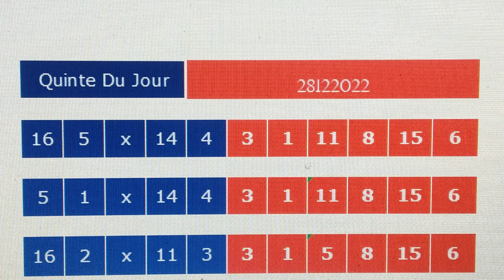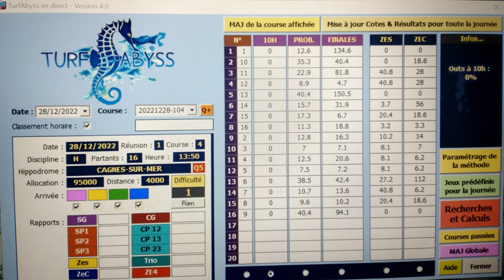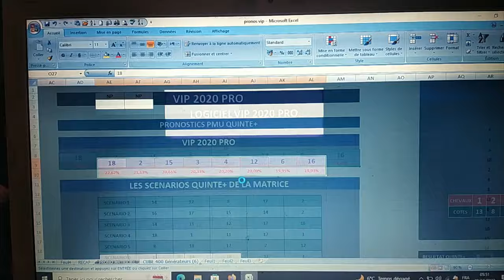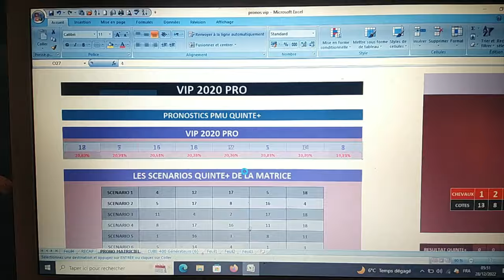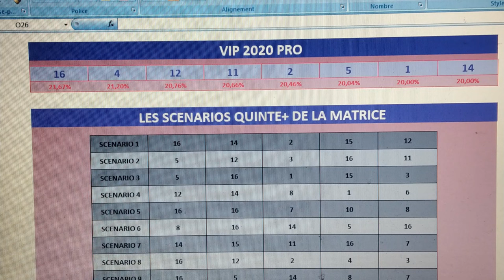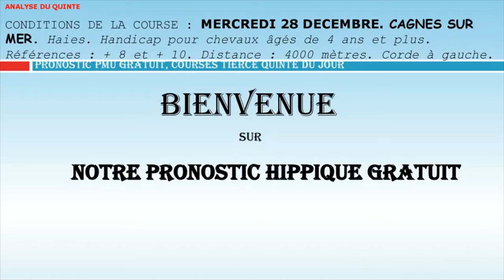pronostic pmu 28 decembre2022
CONDITIONS DE LA COURSE : MERCREDI 28 DECEMBRE. CAGNES SUR MER. Haies. Handicap pour chevaux âgés de 4 ans et plus. Références : + 8 et + 10. Distance : 4000 mètres. Corde à gauchePronstic